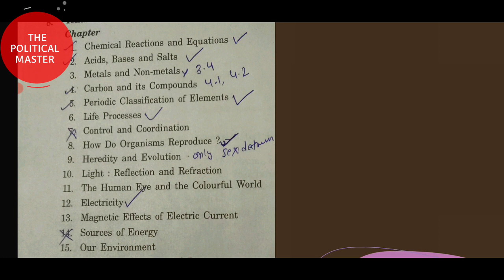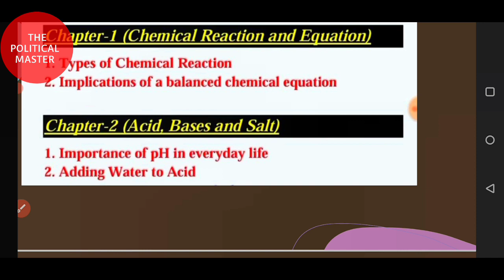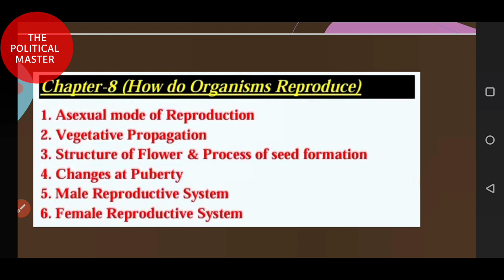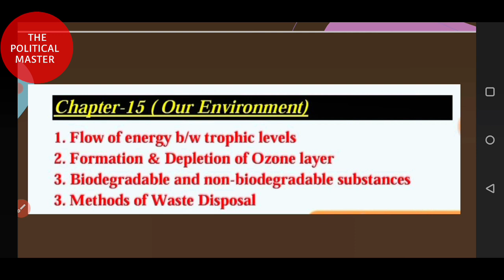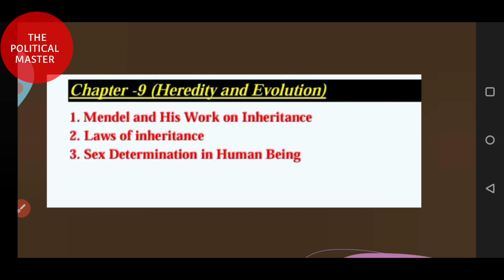Cbse Re exam 2021 Class 10 Science important Topics | बस ये कर लो और कुछ नही | important chapter 🔥✌️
cbse
cbse class 10 re exam 2021
cbse class 10 science important chapter for re exam 2021
cbse class 10 science important topics
class 10 science important questions answer
cbse class 10 sample paper
cbse re exam admit card
cbse big update
cbse latest news for re exam
science class 10 private compartment student
cbse class 10 improvement science re exam

TELEGRAM Link For Pdf and more.